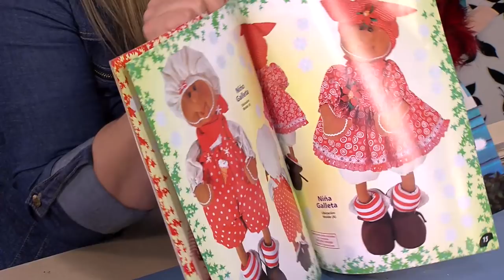Como Hacer Muñeco Soft en Tecnica de Humanizado- HomeArtTv por Juan Gonzalo Angel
Otra revista para descargar y hacer tus propios muñecos soft, con patrones e instrucciones paso a paso. Con nuevas creaciones y cursos para aprender todo lo que deseas sobre estos maravillosos muñecos.